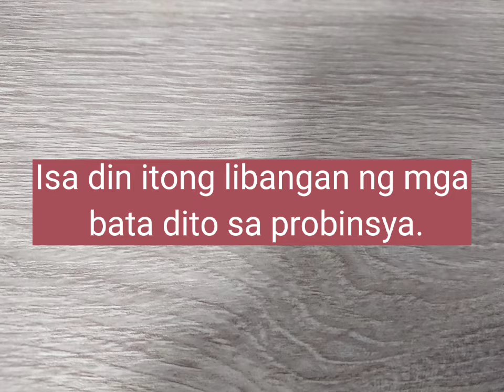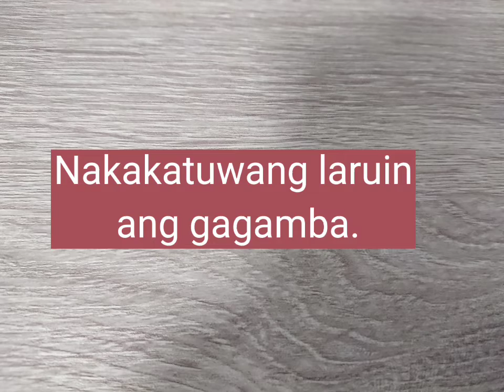Naglalaro ng Gagamba